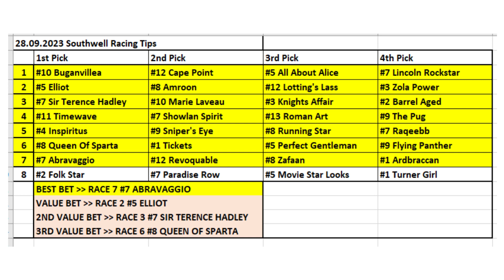28.09.2023 / UK Southwell Horse Racing Tips / Birleşik Krallık Southwell At Yarışı Tahminleri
Merhabalar herkese
Çok teşekkürler.

Horse Racing Selections for all races at Southwell - 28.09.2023
İngiltere Southwell At Yarışı Tahminleri